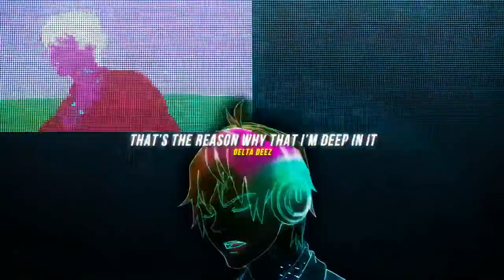Blvk Divmonds x Delta Deez - DEEZY DIVMONDS PT. 2 | Prod. By AYOSAM (AMV)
SONG: Blvk Divmonds x Delta Deez - DEEZY DIVMONDS PT. 2 | Prod. By AYOSAM (AMV)

ANIME USED:

Spare Me, Great Lord! (大王饶命) is a Chinese web novel written by 会说话的肘子 / The Speaking Pork Trotter and illustrated by .
After the revivification and return of the spirit energy, men and women did their best to capture every strands of spirit energy and train, except Lu Shu, with his Negative Emotion System, he becomes stronger by taunting others! He only wanted to protect his younger sister, but the change of an era in unavoidable, then all he could do was… to taunt others in passing, and become the strongest! Then, are you ready? Here comes Lu Shu, ’The Great Demon King’~

Chainsaw Man (Japanese: チェンソーマン, Hepburn: Chensō Man) is a Japanese manga series written and illustrated by Tatsuki Fujimoto. Its first arc was serialized in Shueisha's shōnen manga magazine Weekly Shōnen Jump from December 2018 to December 2020; its second arc began serialization in Shueisha's Shōnen Jump+ online magazine in July 2022. Its chapters have been collected in 13 tankōbon volumes as of January 2023.

Death Note (stylized in all caps) is a Japanese manga series written by Tsugumi Ohba and illustrated by Takeshi Obata. It was serialized in Shueisha's shōnen manga magazine Weekly Shōnen Jump from December 2003 to May 2006, with its 108 chapters collected in 12 tankōbon volumes. The story follows Light Yagami, a teen genius who discovers a mysterious notebook: the "Death Note", which belonged to the shinigami Ryuk, and grants the user the supernatural ability to kill anyone whose name is written in its pages. The series centers around Light's subsequent attempts to use the Death Note to carry out a worldwide massacre of individuals whom he deems immoral and to create a crime-free society, using the alias of a god-like vigilante named "Kira", and the subsequent efforts of an elite Japanese police task force, led by enigmatic detective L, to apprehend him.

Naruto[a] is a Japanese manga series written and illustrated by Masashi Kishimoto. It tells the story of Naruto Uzumaki, a young ninja who seeks recognition from his peers and dreams of becoming the Hokage, the leader of his village. The story is told in two parts – the first set in Naruto's pre-teen years, and the second in his teens. The series is based on two one-shot manga by Kishimoto: Karakuri (1995), which earned Kishimoto an honorable mention in Shueisha's monthly Hop Step Award the following year, and Naruto (1997).

Nier: Automata Ver1.1a (Japanese: ニーア オートマタ Ver1.1a, Hepburn: Nīa Ōtomata Ver1.1a) is a 2023 anime television series based on the action role-playing game Nier: Automata developed by PlatinumGames and published by Square Enix. The series is produced by A-1 Pictures and began airing in January 2023, commemorating the sixth anniversary of the video game.

Akudama Drive (Japanese: アクダマドライブ, Hepburn: Akudama Doraibu) is a 2020 Japanese cyberpunk anime television series conceptualized by Kazutaka Kodaka and produced by Pierrot and Too Kyo Games. It was written by Norimitsu Kaihō and directed by Tomohisa Taguchi. Set in a dystopian future in Kansai, the story follows a young woman who accidentally becomes a criminal known as Akudama, who are pursued by the government, though she decides to take a fake identity, Swindler, in order to survive after meeting Courier. The series aired from October to December 2020. A total of six DVD and Blu-ray box sets collected the twelve-episode series in Japan.

The Millionaire Detective Balance: Unlimited (Japanese: 富豪刑事 Balance:UNLIMITED, Hepburn: Fugō Keiji Baransu Anrimiteddo) is a Japanese anime television series produced by CloverWorks,[2] directed by Tomohiko Itō and inspired by the novel The Millionaire Detective written by Yasutaka Tsutsui.

Noragami (ノラガミ, lit. "Stray God") is a Japanese manga series written and illustrated by Adachitoka. It began serialization in Kodansha's Monthly Shōnen Magazine in December 2010. The series has been collected into twenty-five tankōbon volumes as of June 2022.

The Promised Neverland (Japanese: 約束のネバーランド, Hepburn: Yakusoku no Nebārando) is a Japanese manga series written by Kaiu Shirai and illustrated by Posuka Demizu. It was serialized in Shueisha's Weekly Shōnen Jump from August 2016 to June 2020, with its chapters collected in twenty tankōbon volumes. In North America, Viz Media licensed the manga for English release and serialized it on their digital Weekly Shonen Jump magazine.